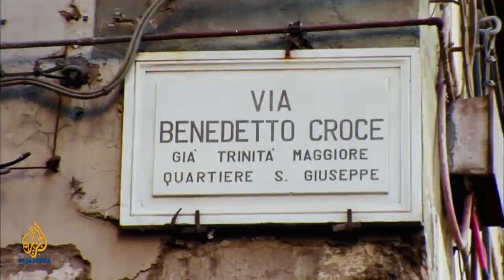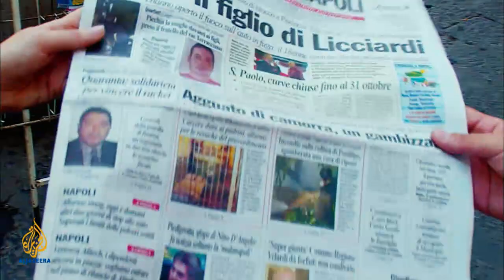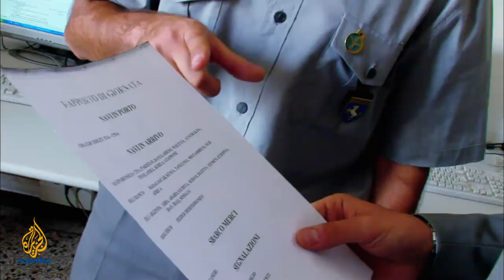48 - Naples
The 48 team travel to the heart of the unofficial capital of southern Italy, where local journalists show them how this brash city is determined to shrug off the forces holding it back.